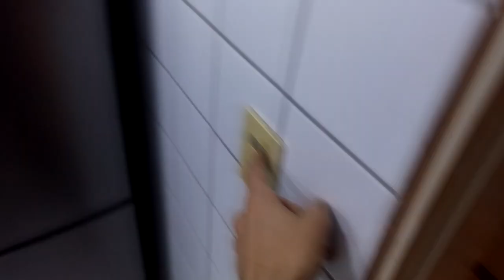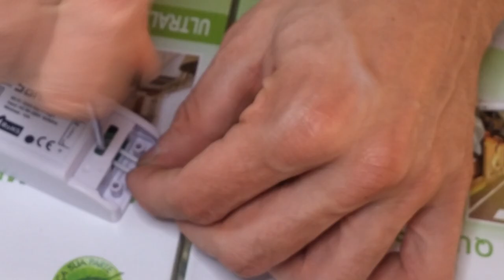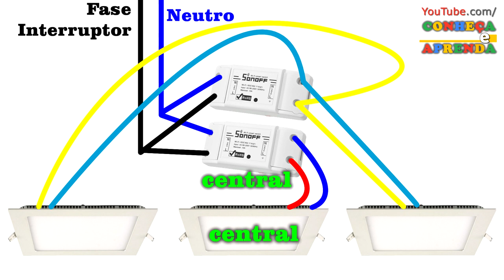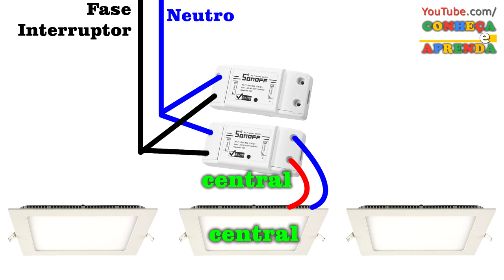💡 Iluminação para Cozinha Inteligente com Automação Residencial SONOFF Smart Home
Onde Comprar?

Para Conhecer Mais Sobre Lâmpadas E Fitas de LED Inteligentes, acesse: Facebook

Iluminação de Cozinha inteligente utilizando um sonoff. Neste projeto de iluminação, você irá controlar suas luminárias (plafon) da cozinha através de comandos de voz, aplicativo de celular ou pelo interruptor comum.
Cozinha do Futuro de forma simples e prática, e principalmente com baixo custo.
Tenha sua Smart Home, temos vários vídeos explicativos sobre isso. Confira!

E agradeço seu Like 👍🏻👍🏻 que você vai dá em nosso vídeo.

Faça parte do nosso projeto: Compartilhar informação e conhecimento.

Pois assim, iremos conseguir ajudar o maior número de pessoas.

Fico veemente FELIZ 😁😁😁 por ter ajudado a você de alguma forma. Gosto de compartilhar conhecimento. Desde já, agradeço sua inscrição no canal, onde os links (sites) encontram-se aqui abaixo.

Forte abraço.

Ajude com seu LIKE clicando em👍👍👍👍👍 (JÓIA).

Informações técnicas e/ou complementares, entre em contato com fabricante.

Teste aqui demonstrado pode não refletir a real eficiência do produto. Repito, vídeo não vinculativo a qualidade e/ou especificação do produto. CONSULTE FABRICANTE / PRODUTOR / CONSTRUTOR / IMPORTADOR.

Obrigado.